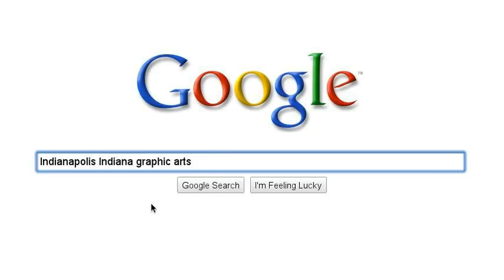Indianapolis Indiana business directory: indianapolis.citystar.com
A local business website directory for Indianapolis, one of 300 sites in CityStar's National Website Directory network.